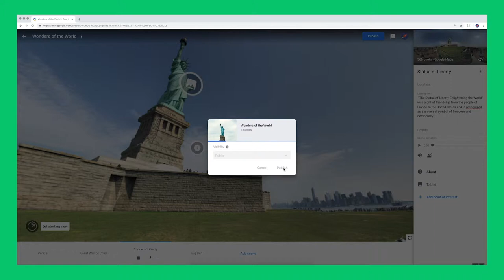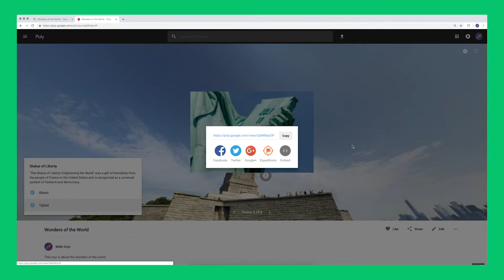Publish and Share Your VR Tour | Create a Virtual Reality Tour (Part 8/8)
In the 7th mission you will publish your finished tour and share it with the world.